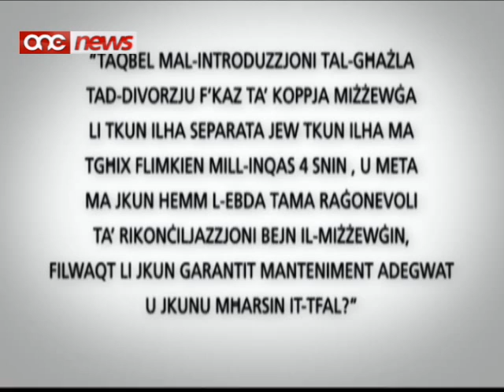Beda l-Process ghar-Referendum ( re: Divorzju )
Se tigi ppubblikata fil-gazzetta tal-gvern il-mozzjoni dwar iz-zamma ta' referendum konsultattiv dwar id-divorzju kif approvat mill-Parlament l-Erbgha li ghadda.